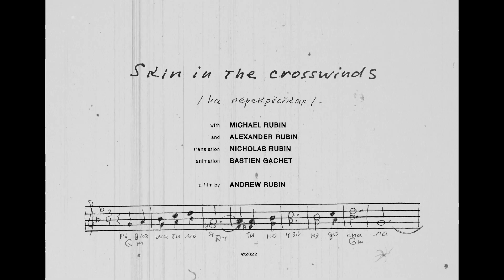Skin in the Crosswinds – trailer | IFFR 2023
Fiction, memory, myth: the filmmaker weaves together multiple stories of their family’s Ukrainian heritage and American roots.